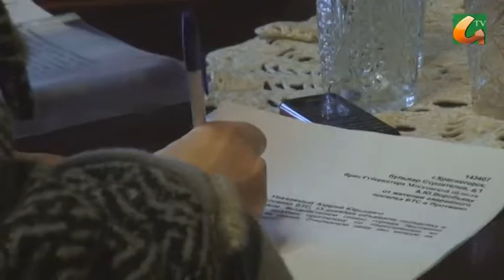Протвинцы объявили голодовку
Именно безысходность и заставила  коллективно обратиться  к Врио  Губернатора Подмосковья Андрею Воробьеву. Они просят вмешаться и спасти их. В письме жители требуют «привлечь к уголовной ответственности всех должностных лиц Администрации Протвино, которые довели 68 семей до критического состояния», поставив их  на грань выживания.
Отчаявшиеся достучаться до местной власти, люди  настаивают  на немедленной отставку « безответственного и равнодушного главы города А.В. Баженова».